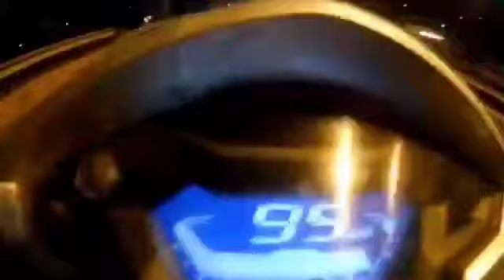nari manohari sukumari lirycs Honda grazia scooty night time @WhatsApp status......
Video from chand babu